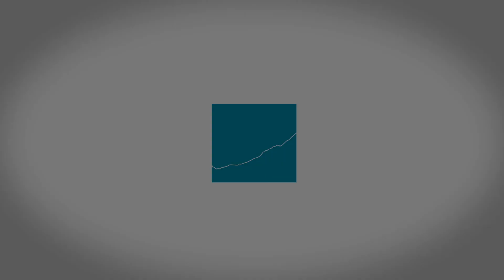The Epigenetic Effect of Phytonutrients on Genes | Testable Faith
Jim Painter's current research interests include reducing risk of heart disease through phytonutrient and dietary intervention, controlling weight through mindful eating and stealthy calorie intake restriction, and developing delicious dishes made with whole foods that are low in added sugar and high in nutrients.

Take all 3 courses to earn a Certificate in Mind-Body Nutrition through Commonwealth Educational Seminars.

DR. PAINTER’S BOOK:
Let’s EAT Mindfully